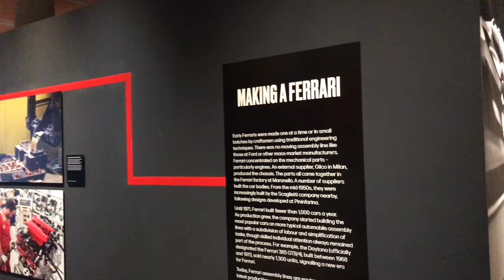MONEY INCOME and PROFIT why you need to TAKE YOUR BUSINESS SHOT NOW each day you wait you are LOSING